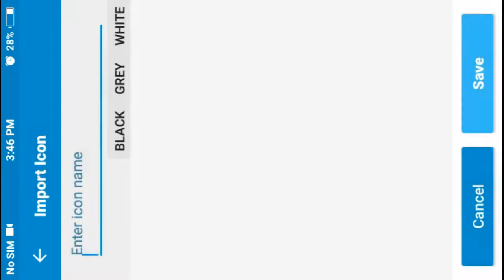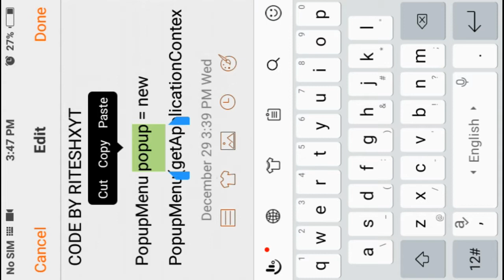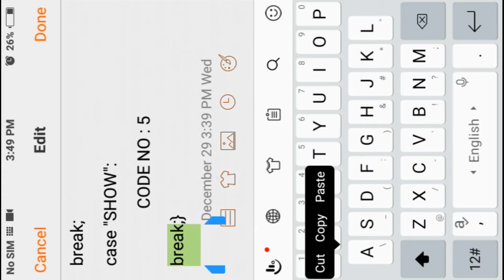Sketchware Black Popup Menu In Sketchware Tutorials | RITESHXYT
Sketchware Black Popup Menu In Sketchware Tutorials

sketchware black pop up menu
sketchware pro download link
how to make an app
how to use sketchware
sketchware
sketchware project
sketchware tutorials
sketchware blocks
sketchware set image from url
sketchware get image from url
sketchware admin
riteshxyt
RITESHXYT